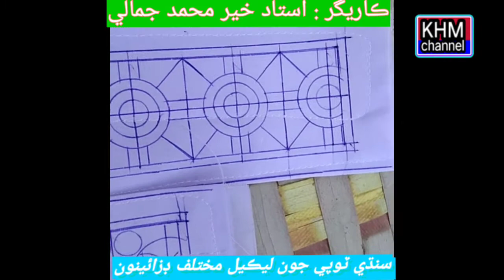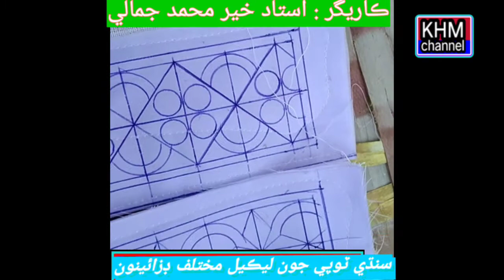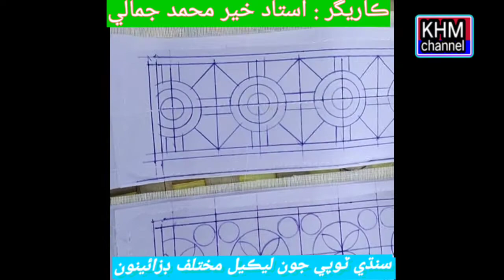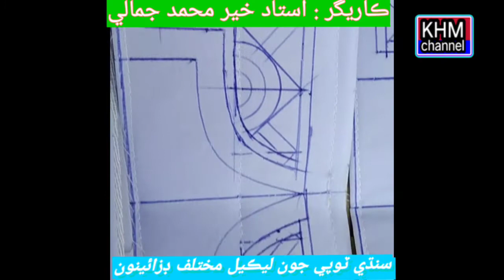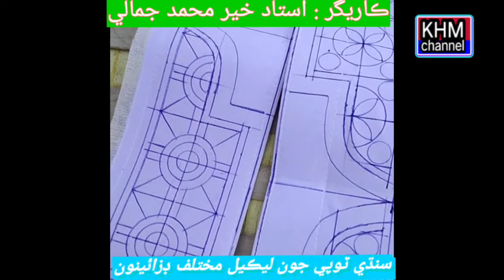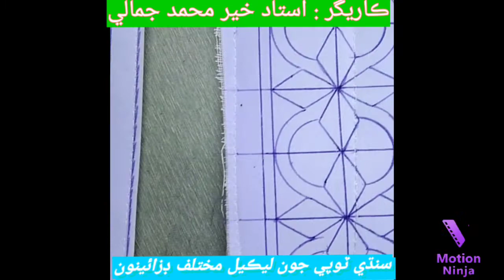sindhi topi kay mukhtalf design